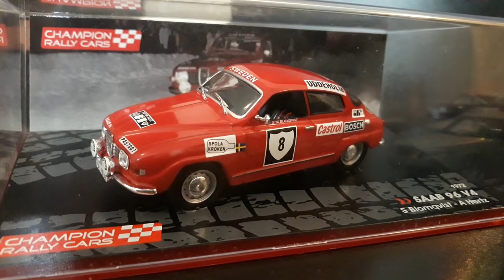1:43 collection car SAAB history